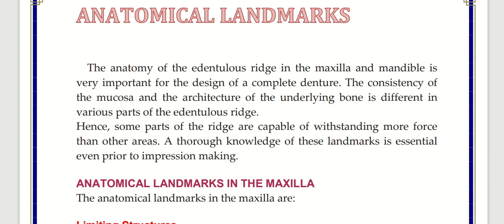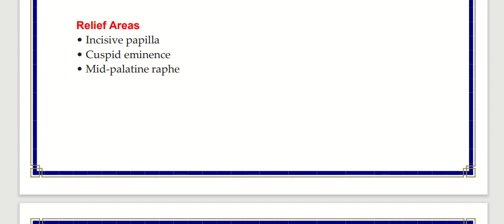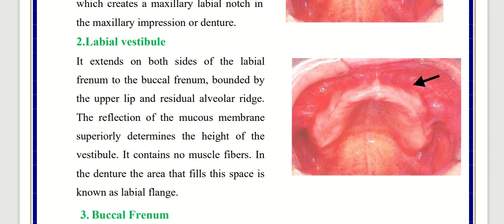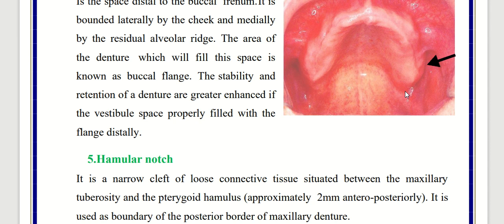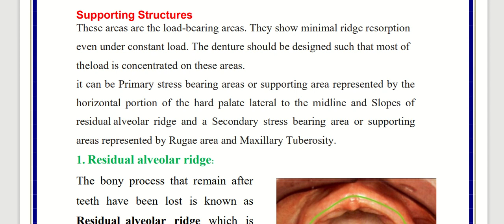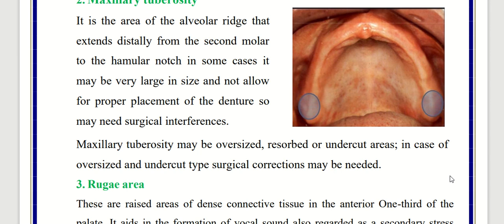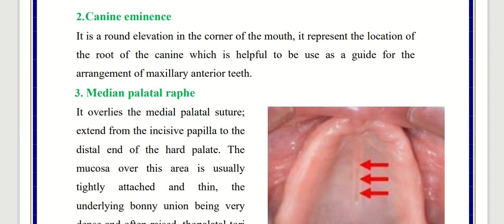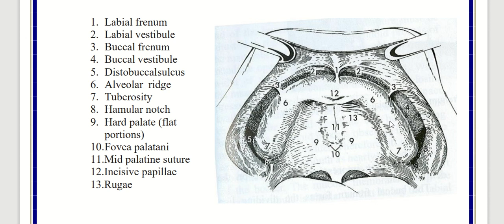Anatomical landmarks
Second lecture for the 2nd stage